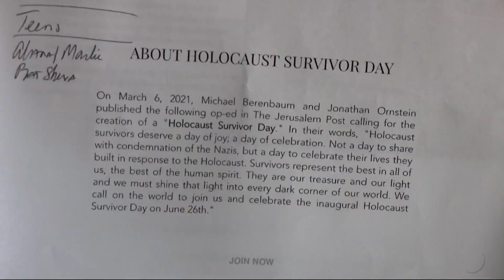Dozens honored in Plainview for Holocaust Survivor Day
A ceremony at the Mid-Island Y JCC in Plainview honored and celebrated the survivors.